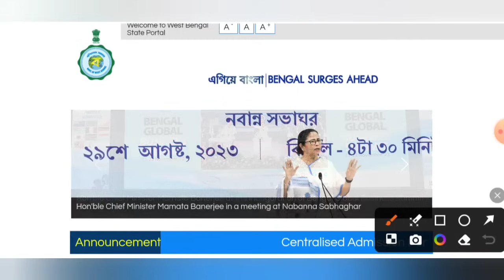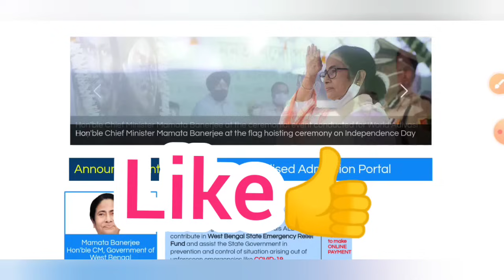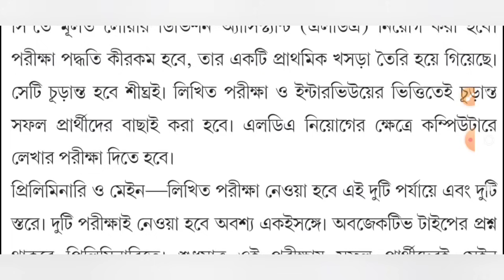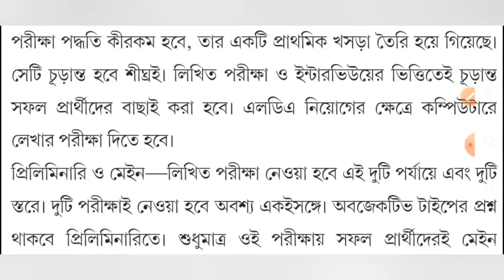রাজ্যে নতুন WBSSC র মাধ্যমে ১২ হাজার শূন্যপদ নতুন গ্রুপ C ও D নিয়োগ🔥নতুন নিয়মে পরীক্ষা😱WB Govt Job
রাজ্যে নবগঠিত SSC র মাধ্যমে ১২ হাজার শূন্যপদ নতুন গ্রুপ C ও D নিয়োগ🔥নতুন নিয়মে পরীক্ষা😱WB Govt Job